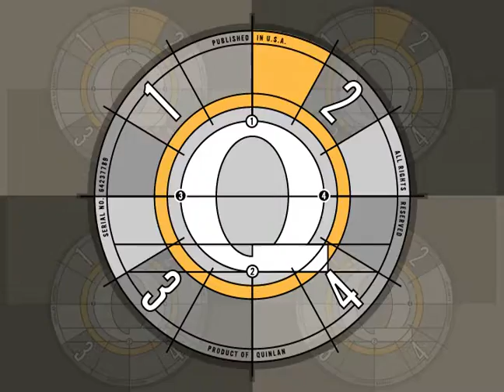QLeader DV7 JK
Another version of the Quinlan Marketing video leader drawn from vector-drawn custom logo. (1 of 9 versions)